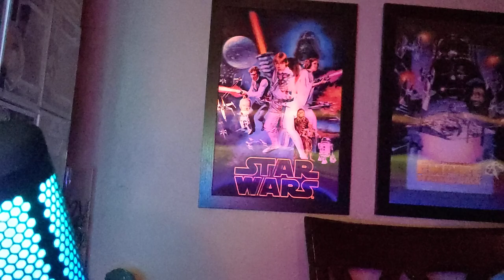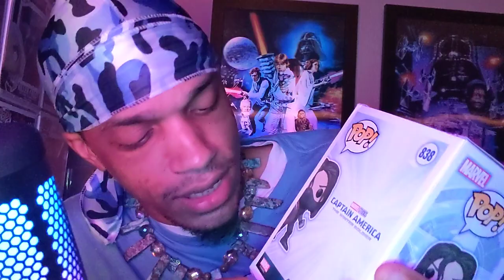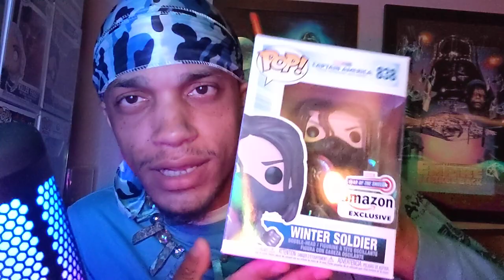Unboxing The Winter Soldier Amazon Exclusive Funko & Story Time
This was quite the Ummmmm video hahaha 😂